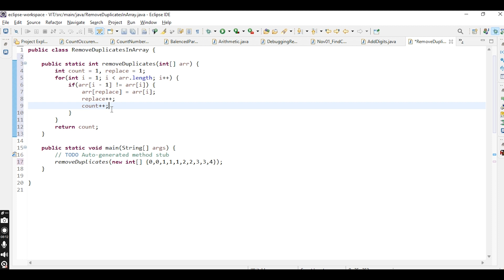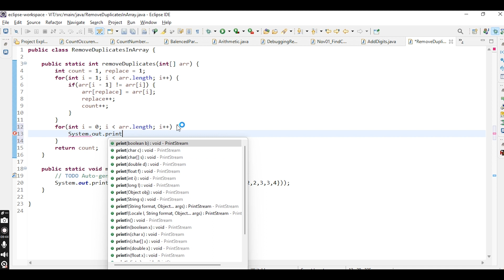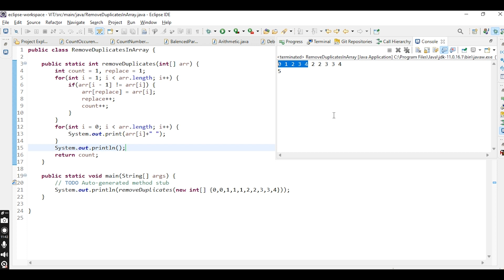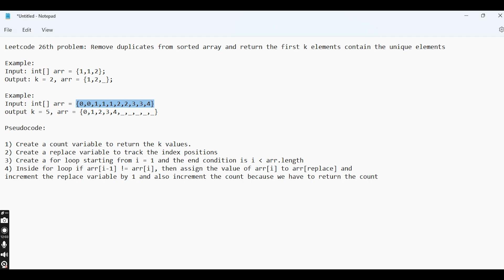Remove Elements From Sorted Array in Tamil, LeetCode QNO: 26